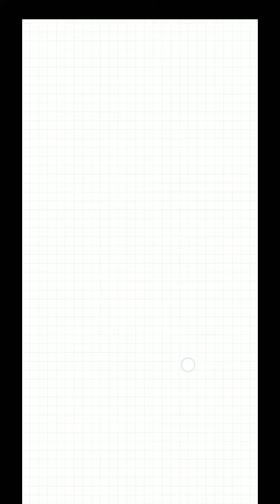Save The Doge Level 87 Walkthrough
This game name is Save The Doge. Save The Doge offered by Miracle Game INC. 100 millions people download this game.
You can download Google Play Store.

Oops! These bees are dangerous!
Doge is in danger! Could you protect Doge from the bad bees?

Save The Doge Level 87